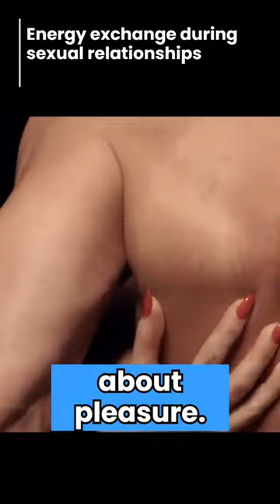Energy Exchange during Sexual Relationships ft.BeerBiceps